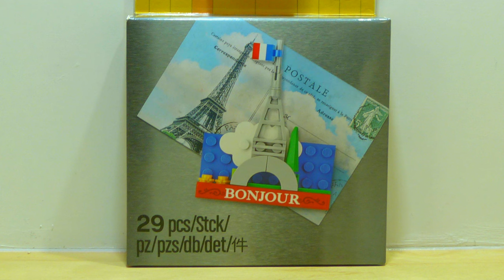LEGO® 854011- Iconic - Eiffelturm-Magnet